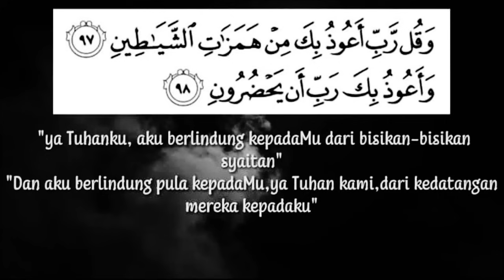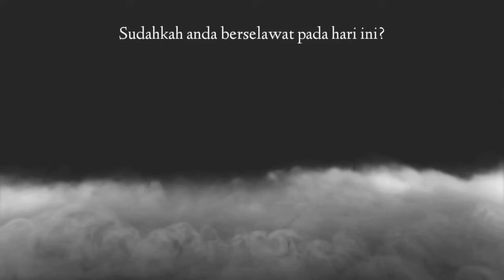Kisah Seram Menegur Ketika Bancuh Sirap | Jelmaan Di Medan Selera | Kisah Dari Pengurus Artis